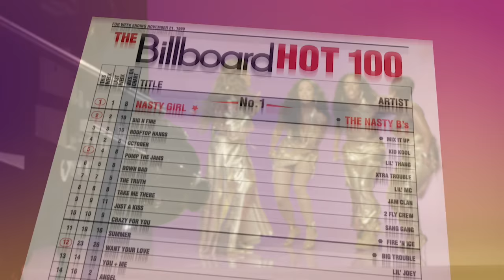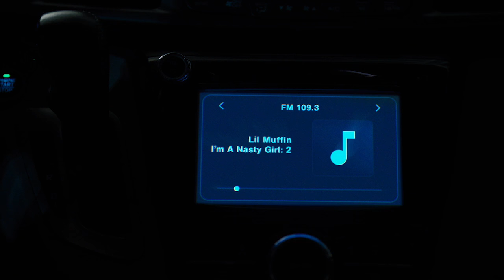Beneath The Hits - Queens on ABC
“Queens” premieres TUESDAY OCT 19 at 10/9c on ABC. Stream on Hulu.